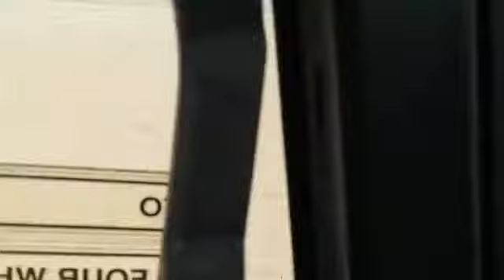Mf 3085 4x4 mf 3085 4x4 mf 398 4x4 ekiliş ekermak (İKİPINARLI SEFA) (HNO TARIM)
Mf 3085 4x4 mf 3085 4x4 mf 398 4x4 ekiliş ekermak   (İKİPINARLI SEFA)
  (HACI NECATİ).                HNO TARIM